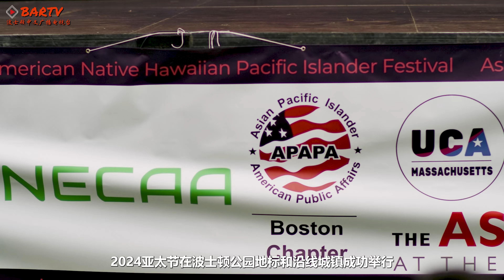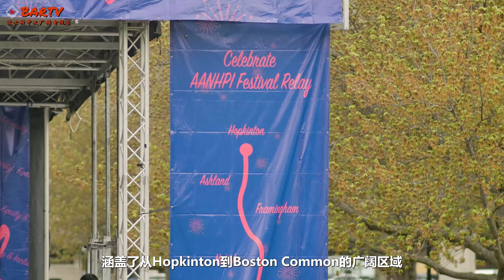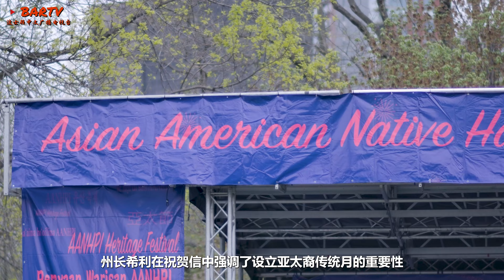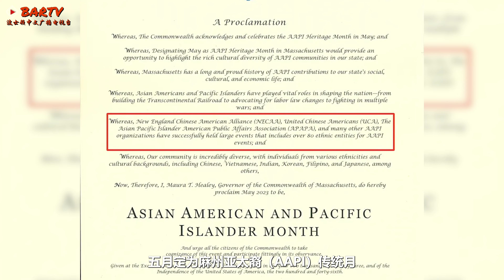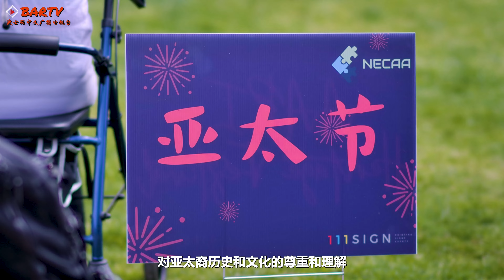【波士顿新闻】2024亚太节圆满成功举办丨吴弭市长戴安娜审计长共庆盛会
2024年5月4日，由NECAA(新英格兰华人联盟), 联合UCA-MA、APAPA-Boston、Asian Community Fund of  the  Boston Foundation、CARE(Coalition for Anti-Racism and Equity), 以及 Lexington 华协、Belmont华协、Wellesley 华协、Newton 华协、Needham华协、Worcester华协、Cambridge 华协、Acton华协、Brookline华协，共同举办的2024亚太节在波士顿公园地标和沿线城镇成功举行。此活动不仅标志着亚太裔传统月的开始，也强调了麻州亚裔特別是华裔社区的文化多样性和社会贡献。

今年的庆祝活动由一场盛大的马拉松接力赛和多个文化展示会组成，涵盖了从Hopkinton到Boston Common的广阔区域。这场活动得到了包括波士顿市长吴弭、麻州州长莫拉·希利以及麻州审计长Diana Dizoglio在内的多位政要的大力支持。

来宾们在致辞中纷纷表达了对亚太裔社区未来的美好祝愿，以及对亚太裔在美国社会中的重要位置和贡献。

在活动现场，波士顿市长吴弭表示本次活动不仅是庆祝亚裔美国人和太平洋岛民传统月，也是为了肯定和赞扬亚裔社区的多样性和力量。波士顿以其文化丰富和包容性感到自豪，每一个社区的声音都是波士顿不可或缺的部分。

州长希利在祝贺信中中强调了设立亚太裔传统月的重要性，认可了亚太裔对麻州社会和文化的贡献。她说：“通过正式认可亚太裔传统月，我们不仅庆祝这一群体的成就和贡献，也重申我们对包容和多元化的承诺。这是我们共同努力的成果，也是向前迈出的一大步。”

麻州审计长Diana Dizoglio也参与了本次亚太节活动，她在现场表示：“今天，我们见证了社区的团结和力量。作为州审计长，我承诺将继续支持和倡导所有旨在增强我们州多样性和包容性的措施。我们的社区因其独特的文化背景而更加丰富，我们应当庆祝这一点。”

波士顿市议长Ruthzee Louijeune在活动中也发表了感人的言论：“作为波士顿市议会主席，我代表整个波士顿的多元社区，今天能够在这里庆祝我们的亚洲社区，是我的荣幸。作为海地移民的女儿，我深知我们城市因所有移民社区，特别是亚洲社区的贡献而更加富有和多元。希望大家不仅在这个月庆祝自己的文化和遗产，而且每个月都能感受到波士顿因为有了你们每个人而变得更好。”

早在2023年5月17日，州长希利重申了对亚太裔社区的支持：“通过正式将五月定为亚太裔传统月，我们向全州乃至全国传达了一个信息，那就是麻州珍视其文化多样性，并致力于支持和庆祝这种多样性。” 并在麻州议会大厦签署声明，宣布将每年的五月定为麻州亚太裔（AAPI）传统月，以纪念亚太裔美国人为麻州所做出的重大贡献。

麻州政府亚太裔事务委员、新英格兰华人联盟（NECAA）会长、美国亚太联盟（APAPA）波士顿分会会长、美国华人联盟（UCA）麻州分会会长俞国梁（Gary Yu）向现场观讲述了这次庆祝活动对他们的意义。他说，“作为亚裔美国人不仅仅是我们共同的历史和文化背景; 它关于铸造一个拥抱团结而非分裂的集体身份。”

俞国梁还表示继续说，“它关于聚集在一起摒弃过去的分歧，并专注于构建反映我们共享的价值观——努力工作、社区服务和相互尊重的未来。今天的活动完美地展示了这种精神，不仅展示了我们的文化丰富性，还展示了我们社区对美国社会结构的贡献。”

NECAA的共同主席葛倩表示，“这个节日展示了我们的集体力量和我们致力于尊重我们过去同时建设有希望的未来的承诺。在麻州将农历新年认定为官方假日是朝着承认我们传统迈出的重要一步。当我们今天站在这里时，我们承诺将继续倡导我们的权利并在所有社区之间搭建桥梁。”

UCA全国理事长、NECAA共同主席王华也表示，““看到我们的社区以及更广泛的麻省社区如此强大的支持，真是令人振奋。让我们继续培养这种团结，并确保我们的文化传统得到认可和每天的庆祝。”

东北大学终身教授及美国亚太联盟（APAPA）波士顿分会副会长郑义表示，本次活动的意义在于大家聚在一起互相帮助，为我们的下一代树立榜样，让他们在未来参与社区活动并帮助社区。

活动中，各参与华协和组织在Boston Common的Parkman Bandstand展示了亚太裔文化的丰富多彩，吸引了数千名参观者。从传统舞蹈到歌唱表演，多样的文化表演成为了当天的亮点。

一段悠扬的民族弦乐演奏揭开了活动的序幕，演奏者们凭借其精湛的技艺，将中国少数民族的传统音乐呈现给了现场的观众，让人仿佛穿越古今，感受到那份古典与现代的交融。

一系列舞蹈表演不仅展现了舞者们精湛的舞技，还展示了各民族文化的独特性和美丽。

古筝演奏者通过现代的曲目重新诠释了传统乐器，展示了传统与现代融合的无限可能，令观众耳目一新。

随着活动的圆满结束，参与者和观众们不仅感受到了亚太裔文化的独特魅力，也对亚太裔社区在麻州乃至全美的影响力有了更深的理解和认识。亚太节活动也推动了整个社会对亚太裔历史和文化的尊重和理解。